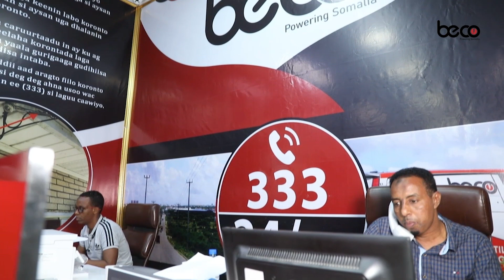Xildhibaan Odawaa "Guusha Badda waxaa soo hooyay Madaxwyne Xasan Sheekh"